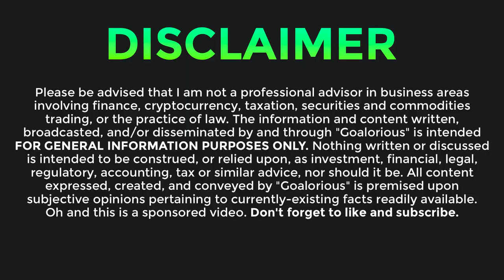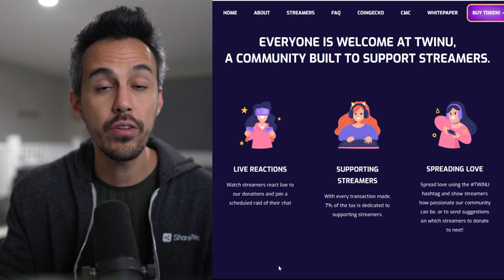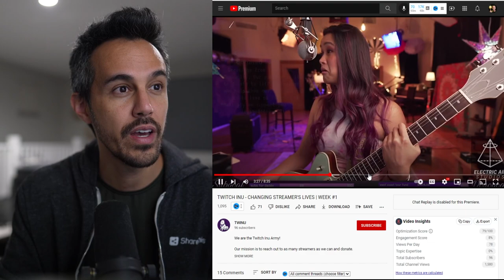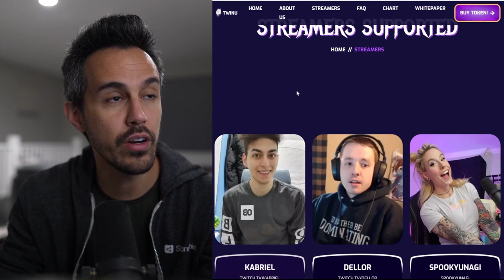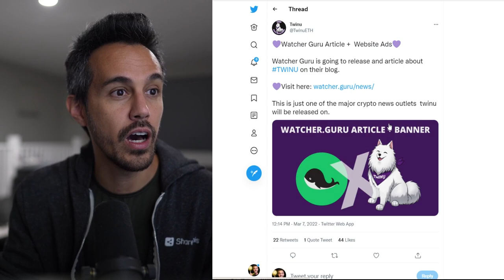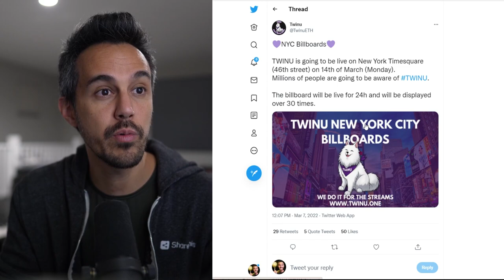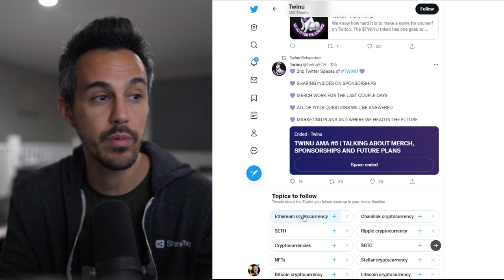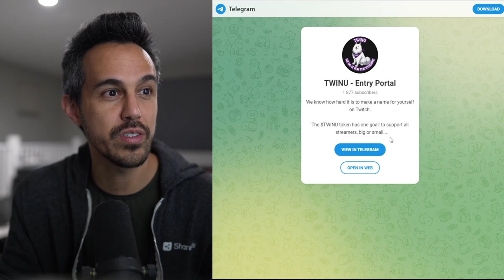Twinu 🖥️ A COMMUNITY BUILT TO SUPPORT STREAMERS 🖥️ $TWINU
We know how hard it is to make a name for yourself on Twitch.

The $TWINU token has one goal: to support all streamers, big or small.